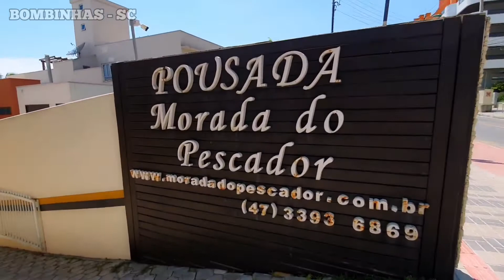HOTEL POUSADA MORADA DO PESCADOR BOMBINHAS SC (HOTEL POUSADA PÉ NA AREIA ⛱🌴)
HOTEL POUSADA MORADA DO PESCADOR BOMBINHAS SC (HOTEL POUSADA PÉ NA AREIA ⛱🌴)praia

Irei te mostrar e falar sobre a vista da pousada, quarto da pousada, café da manhã, estacionamento e barzinho externo a beira mar.
Pousada Morada do Pescador, 20 m do mar, o incrivel pé na areia.

Check-in: às 14:00 pm e check-out 11:00 am.
Quarto grande da pousada morada do Pescador, cama de casal, toalhas, TV, ar condicionado, copos, xícaras, talheres, frigobar conta ainda com uma sacada grande e vista para o mar.

Hotel Pousada Morada do Pescador, o café  da manhã  é servido das 07:30 às 10:00, você irá se deliciar com bolos, tortas, pães, frios, pão de queijo,  frutas, Iogurte, sucos, cereais.

No quarto andar, térreo você irá se deparar com uma linda vista da praia de Bombinhas em Santa Catarina - SC.